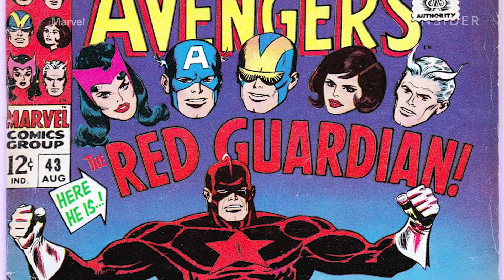All The Characters In The 'Black Widow' Trailer, Explained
We break down every character in the new trailer for the Marvel “Black Widow” movie. Plus, a few important Easter eggs that reference details about Natasha Romanoff’s origin story — and the fate of the Black Widow character within the Marvel Cinematic Universe.

In the MCU timeline, this installment is set prior to “Avengers: Endgame,” when we witnessed the Black Widow’s untimely death. Therefore, there’s reason to believe this film will reveal some new revelations about Natasha Romanoff’s past. The highly-anticipated feature will mark Scarlet Johansson’s first standalone feature as Black Widow, AKA Natasha Romanoff. In addition to Johansson, “Black Widow” will star Rachel Weisz as Melina Vostokoff, AKA the Iron Maiden; David Harbour (“Stranger Things”) as Alexei Shostakov, AKA the Red Guardian; and Florence Pugh (“Midsommar”) as Yelena Belova, the sister figure to Natasha Romanoff.